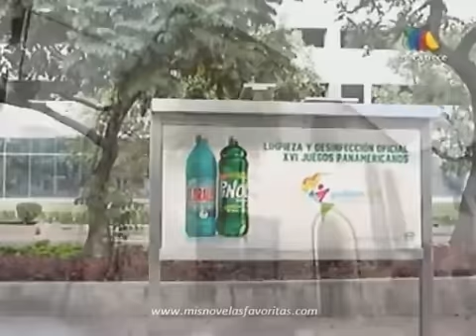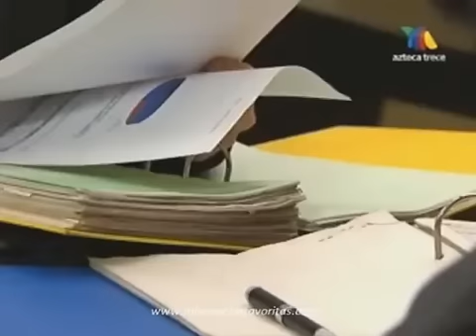Gabriela Spanic - Emperatriz Capitulo 145